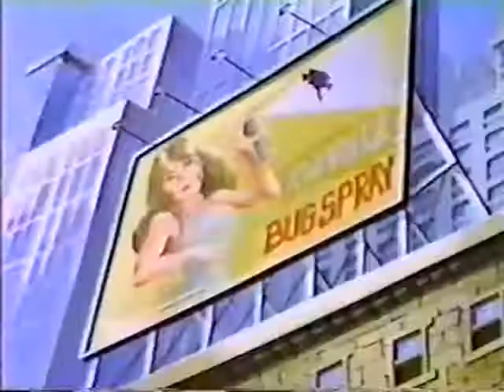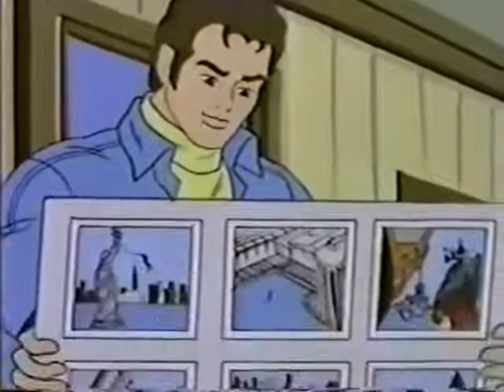Spider Man Episode 1 Bubble, Bubble, Oil and Trouble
Watch full Spider-Man 1981 Episode 1 online full HD online. Cartoon video Spider-Man 1981 Episode 1 online for free in HD. Bubble, Bubble, Oil and Trouble. Doctor Octopus commits various mysterious crimes in an effort to upgrade his mechanical arms and steal the worldâ€™s oil supply.